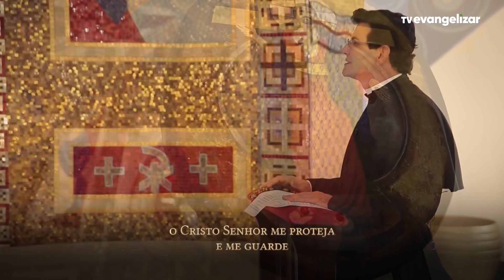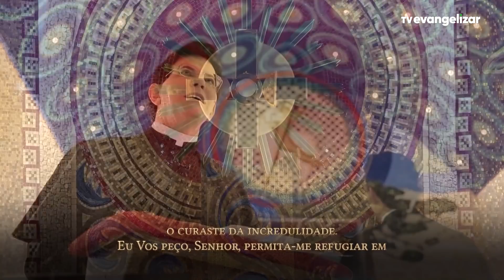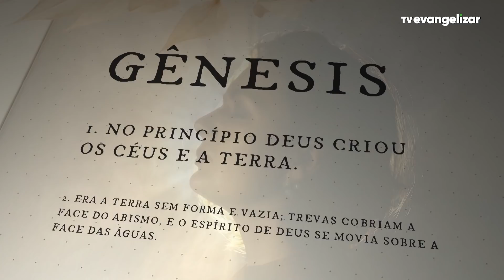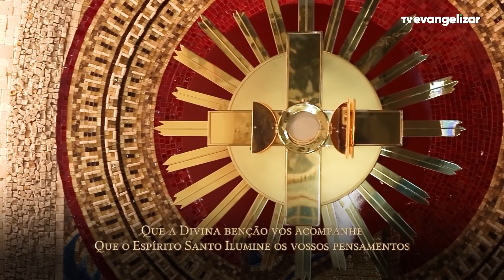7º dia - Novena de Jesus das Santas Chagas | 30/03/22